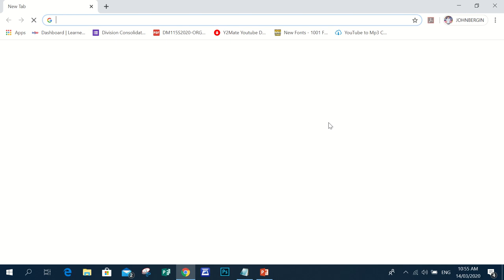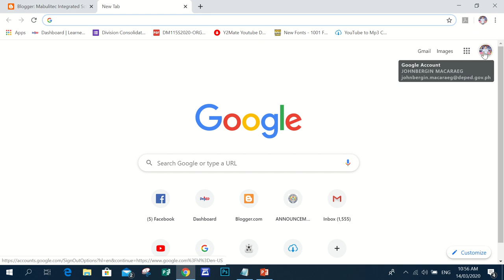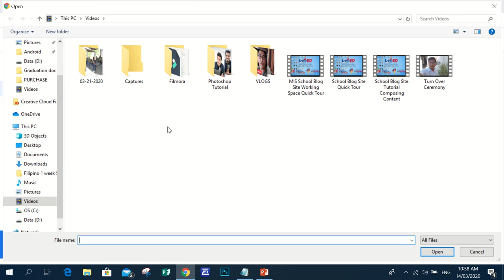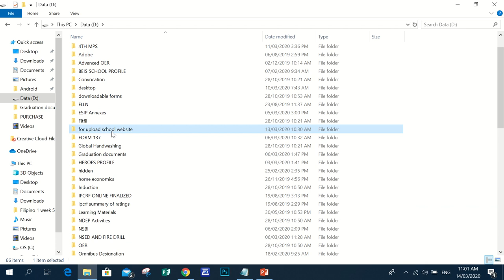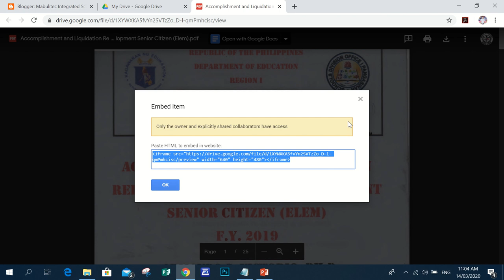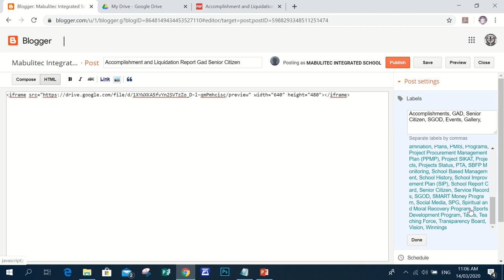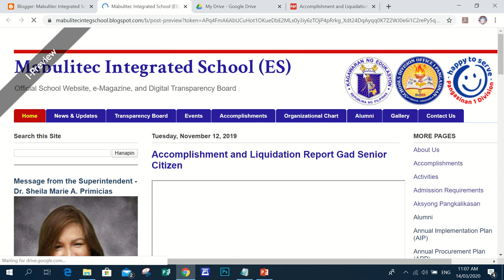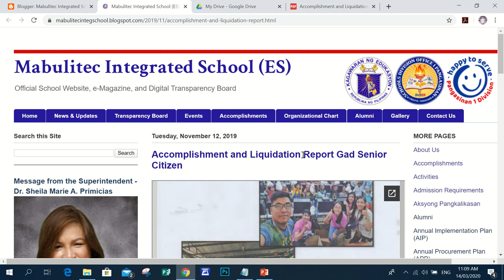School Blog Site Tutorial Embedding Files